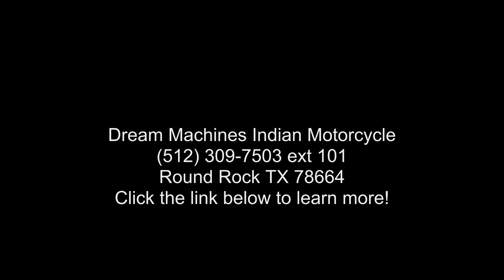2018 Triumph Bonneville Speedmaster Cranberry Red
*BOOK VALUE IS $10,455 SHIPPING, LEASING, FINANCING AND EXTENDED WARRANTY MAY BE AVAILABLE!

 YOU ARE LOOKING AT A 2018 TRIUMPH BONNEVILLE SPEEDMASTER WITH 10,245 MILES ON IT. IT IS CRANBERRY RED IN COLOR AND POWERED BY A 1200CC ENGINE AND 6 SPEED TRANSMISSION. THE BIKE COMES WITH 1 KEY.

THERE ARE NO SCRATCHES, DENTS, OR DINGS THAT I COULD FIND. THE CHROME AND ALUMINUM ARE IN GOOD CONDITION. THE TIRES HAVE GOOD TREAD LEFT ON THEM.